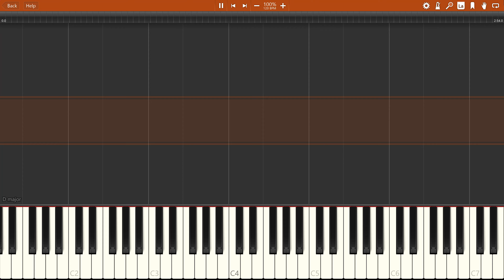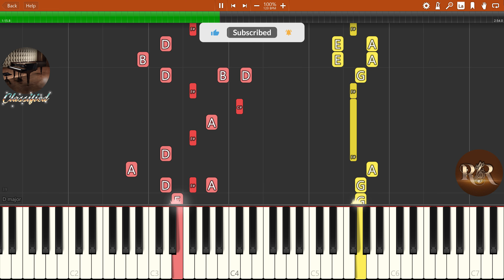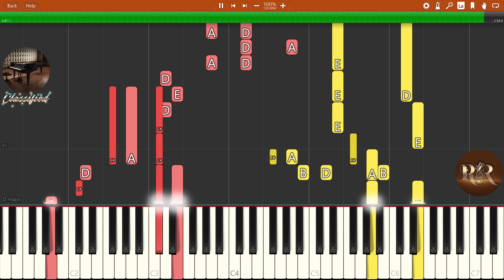FIFTY FIFTY 피프티피프티 - Cupid (Twin Ver., arr. AspKing) (Piano Solo Tutorial Synthesia)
🎤 Artist: FIFTY FIFTY 피프티피프티 ❤
🎶 Song: Cupid (Twin Ver.) (from single The Beginning: Cupid)
This is how you play FIFTY FIFTY 피프티피프티 - Cupid (Twin Ver., arr. AspKing) with a piano. The song became one of the first from a minor K-pop label to find global commercial success after a sped-up version of it went viral on TikTok. Hope you enjoy it!
(^ヮ^)/(〃＾▽＾〃)( ‾́ ◡ ‾́ )٩(｡•́‿•̀｡)۶(✯◡✯)